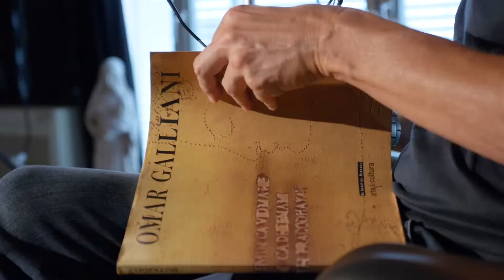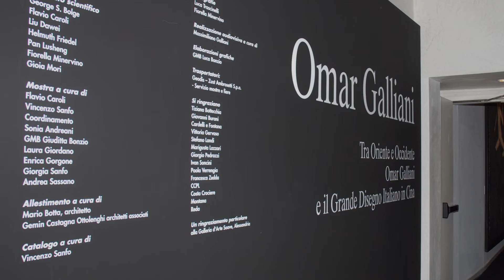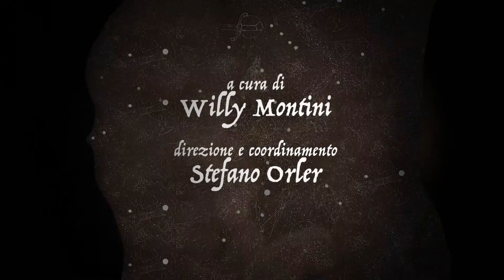Omar Galliani - Ciò Che Stà Attorno - Documentario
L'artista Omar Galliani racconta la genesi e l'evoluzione della sua carriera artistica in una lunga intervista a cura di Willy Montini.